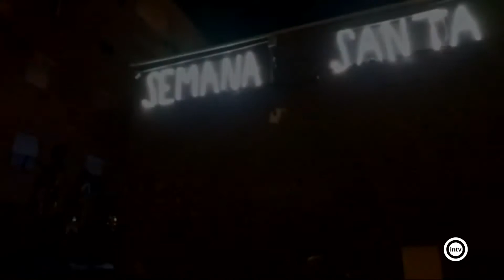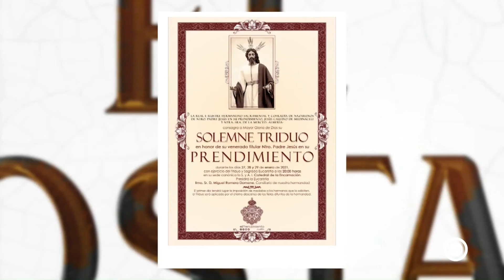El Costal PGM 2/2 21-01-21